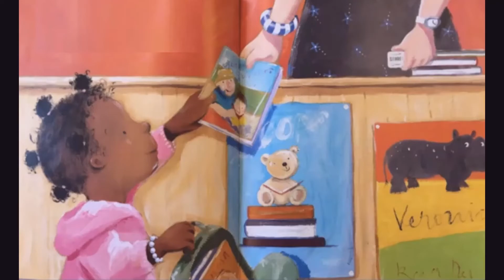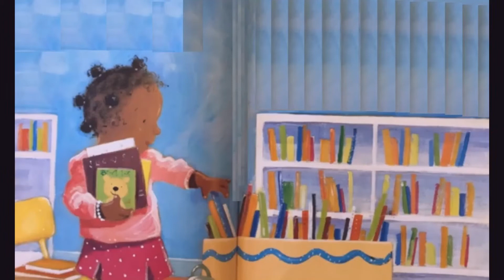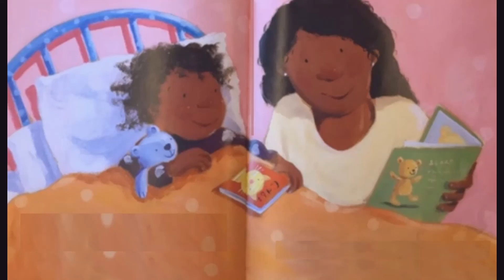Lola en la biblioteca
“Lola en la biblioteca”, de Anna McQuinn, ilustraciones de Rosalind Beardshaw, editado por Charlesbridge Publishing.

Lectora en voz alta: Romina Sánchez Nájera.